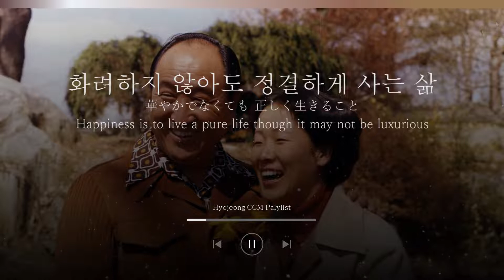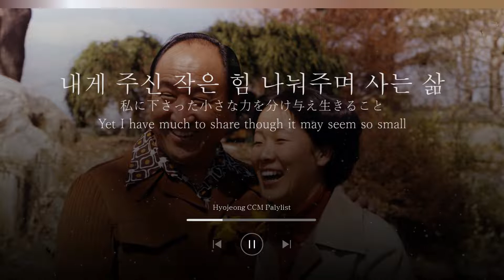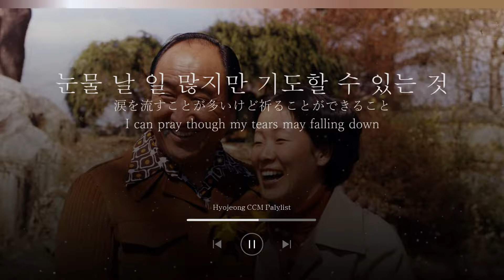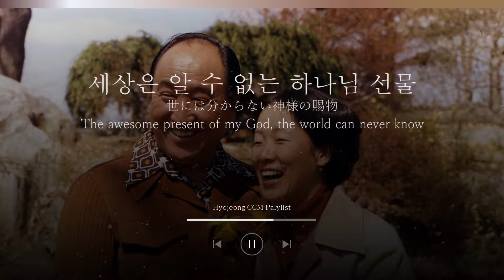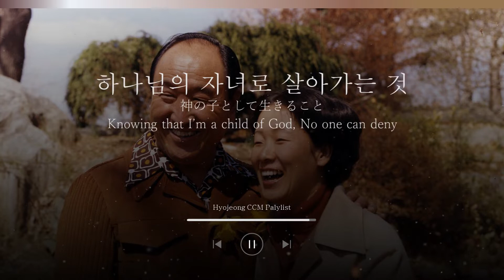Hapiness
Hello, dear brothers and sisters!
We feel how precious our daily lives are with our True Parents.
Through the song "Happiness" prepared by Hyojung CCM, I hope you can feel the meaning of our daily lives once again.
I hope we can all live with more happiness. Thank you.